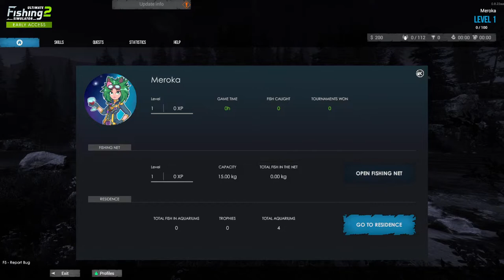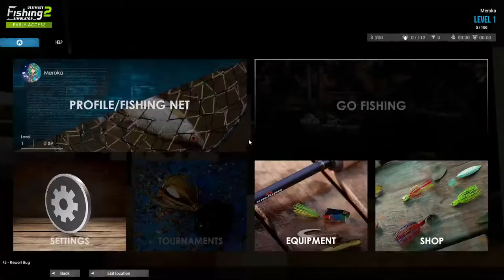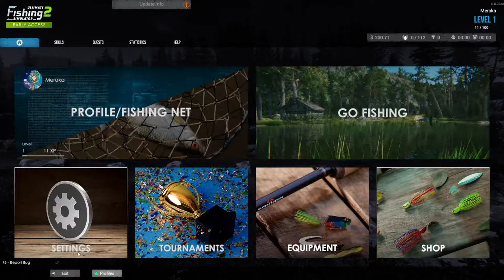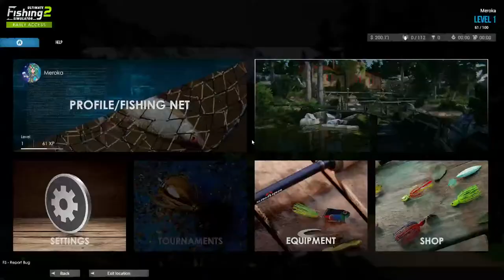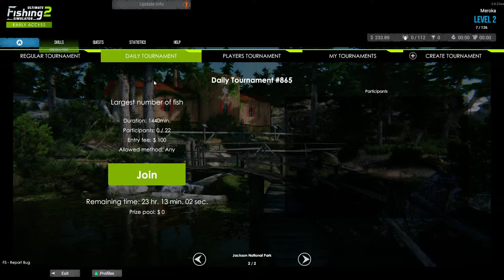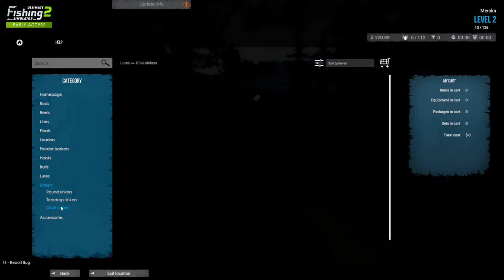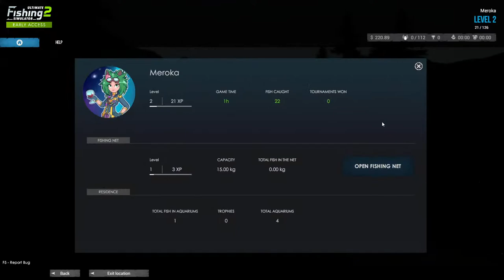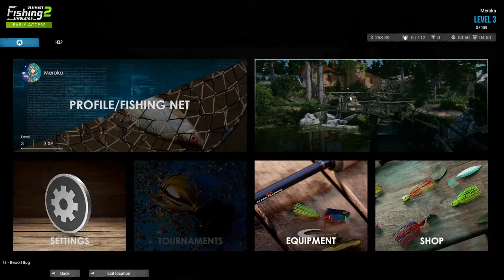Ultimate Fishing Simulator 2 [Early Access] - Chill Fishing Vibes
I don't believe you are sufficiently hyped for the most comprehensive fishing game of all time. Because this is it! Ultimate Fishing Simulator 2!

This press copy was kindly provided free of charge by the developer.